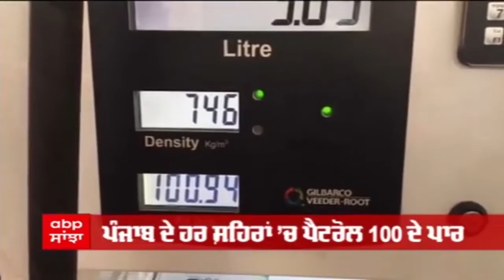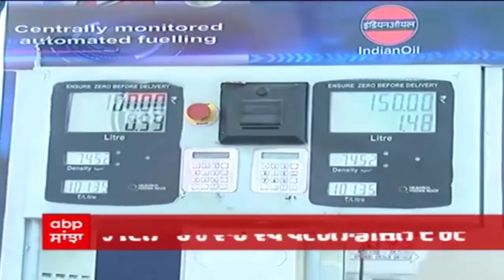Petrol-Diesel ਦੀਆਂ ਕੀਮਤਾਂ ਨੇ ਕੱਢਿਆ ਲੋਕਾਂ ਦਾ ਤੇਲ, Punjab 'ਚ ਵੀ ਪੈਟਰੋਲ ਦੀ ਸੈਂਚੁਰੀ ।